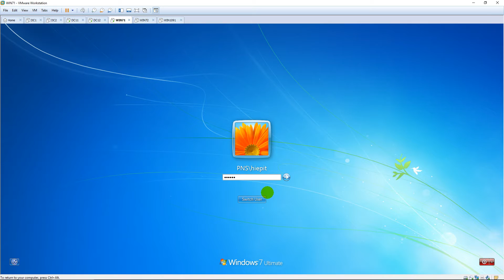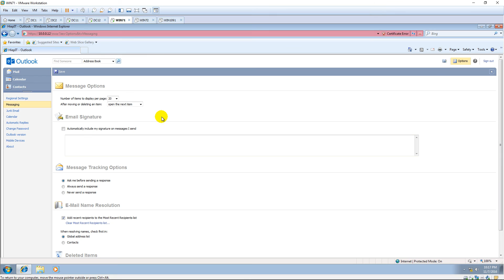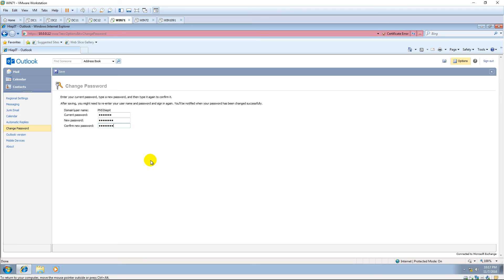Change the password via OWA in Exchange 2016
1. Prepare

- DC11 : Domain Controller ; IP 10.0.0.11

- DC12 : Exchange Server   ; IP 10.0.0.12

- WIN71 : Client

2. Step by step : Change password of HiepIT via OWA

- WIN71 : Logon with HiepIT

+ IE - logon email - Options - Change Password

    + Current password: Enter Current password

    + New password    : Enter New password

    + Confirm new password: Enter Confirm new password

  - Save = Password has been changed

+ IE - logon email using new password - OK